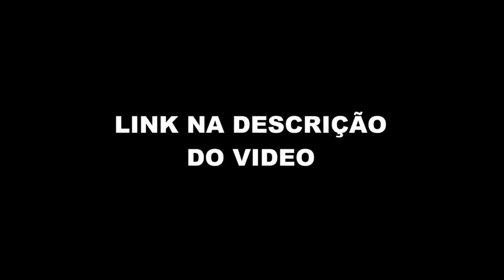MC RYAN O REI DA R3V0AD@ (Podpah) FlowPah Cortes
EPISÓDIO COMPLETO  - MC RYAN SP - Podpah #353